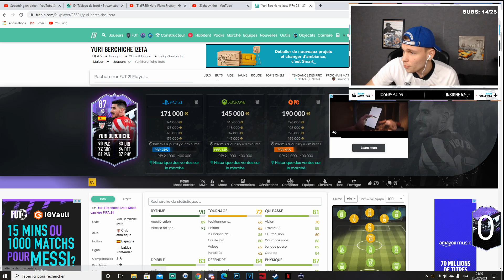FIFA 21 | JE PACK DÉJÀ DES WHAT IF !!! 🔥